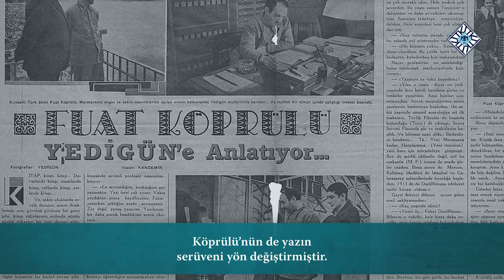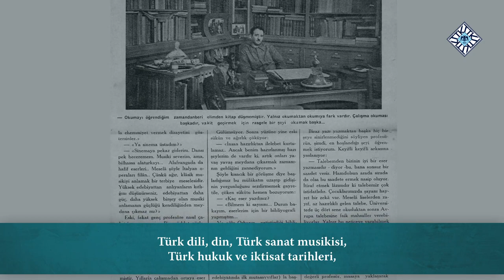TarihteBugün - Mehmed Fuad Köprülü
Yetiştirdiği öğrenciler ve kaleme aldığı kaynak eserlerleriyle Modern Türk tarihçiliğinin ilmî kurucusu Mehmed Fuad Köprülü…